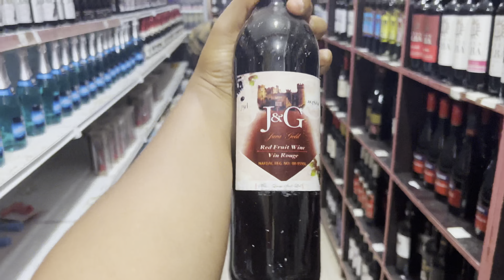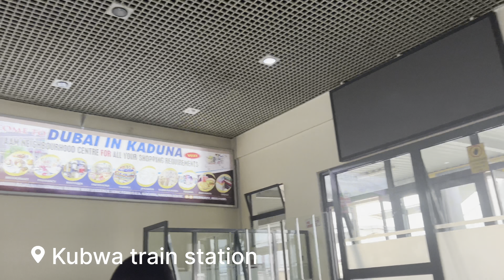Abuja vlog 03: I was posted to Kaduna for nysc 😭🙆🏽‍♀️ /mini picnic/ few days in my life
Hey Lovelies ❤️

please don't forget to turn on your post notification 🔔 so you will be notified when i post a new video.

Life in Abuja, Abuja living, Abuja, nysc, moving to Abuja, moving vlog,